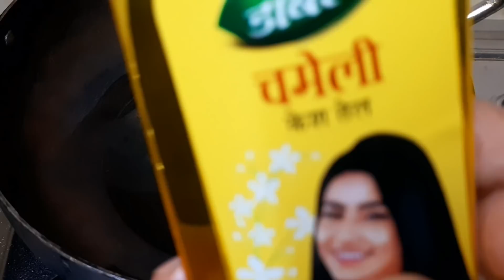मेरे काले बालों का गुप्त राज़ जो सालों पुराना देसी नुस्खा है - SECRET To My Healthy Black Hair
1. Fenugreek Seeds (मेथी दाना)

2. Nigella Seeds (कलौंजी दाना)

3. Chameli Oil (चमेली तेल)

4. Coconut Oil (नारियल तेल)

5. Castor Oil (अरंडी तेल)

mix well and apply it on the hair for at least one hour . Your hair strong and healthy hair.

Hello Friends kaise hai aap sabhi I hope aap sabhi ko mera channel and meri videos pasand aati ho, aap sabhi ke liye aaj ki Remedy mein share kar rahi hoon ki mein kaise apne balo ko healthy strong and black hair rakhti hoon woh bhi naturally. aap sabhi bhi is oil ko ghar par aasani se bana sakte hai. iske banane ki vidhi share kar rahi hoon.

Thanks to Everyone and Each Person. 🙏🙏🙏🙏💕👍

📸 My Vlogging SetUp Accessories
📌1. Sony A6400 Camera 📸

COPYRIGHT MUSIC

Safedbalokailaj Safedbalokokala Balkalekaisekare kalonji Methidana Balokokalakarnekatarika Whitehair deepikasharmahairremedy बिना डाई सफ़ेद बालों को काला कैसे करे, अब बिना डाई के सफेद बाल काले होंगे नॅचुरली आप भी कहेंगे काश पहले पता होता Safed balon ka ilaj, Safed balo ko kala kaise banaye, Baal kale karna, Balo ko humesha ke liye kala karne ke nuskhe, Balokokalakaisekare, Safed balo ko kala karne ka tareeka, Safed balo ko kala karne, Safed balo ko kala kaise kare, Safed balo ka ilaj,

safed balo ko kala karne ka oil, balo ko kala kaise kare, bal kale kese kare, bal kale karne ka tarika, heena for hair, kali mehndi, kalonji oil, methi oil, balo ko kala karne ka tel, homemade oil, homemade hair oil for hair growth, ganjapan ka ilaj in hindi, jhadte balo ko rokne ke upay, double hair growth, how to grow hair, hair growth, hair, balo ko lamba karne ka oil, lambe balo ka tarika, ayurved, desi, gharelu, kale bal